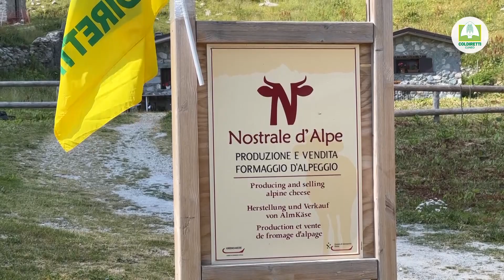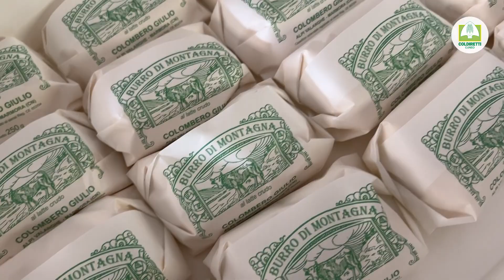L’esperienza unica di un alpeggio in Val Maira